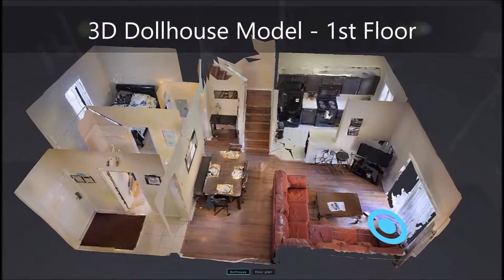Panoramic Video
Real Estate Sales: James Aguilar | Realtor